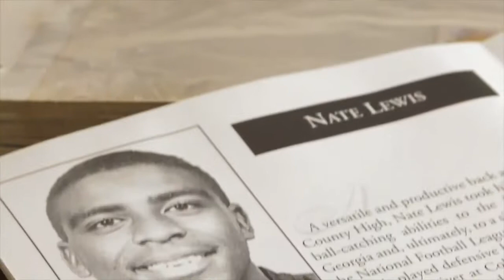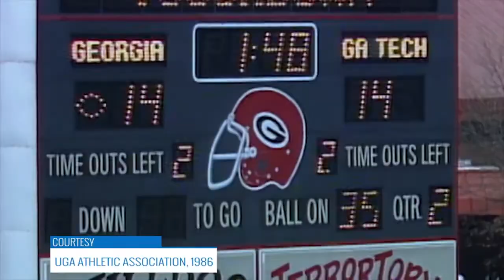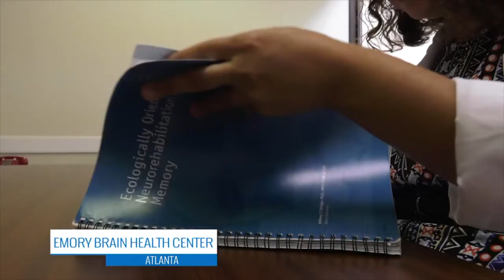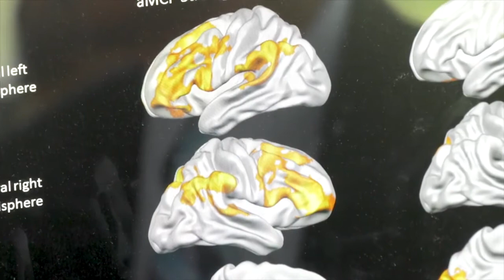Your Fantastic Mind Season 1 Ep 1: Chronic Traumatic Encephalopathy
Nate Lewis received his first concussion playing football when he was 14. But many more hits, and concussions, would follow, with after effects that Lewis, now 52 and retired from a pro career in the NFL, never imagined.